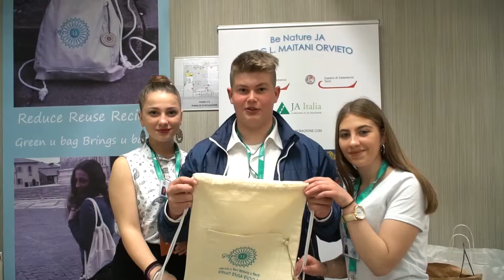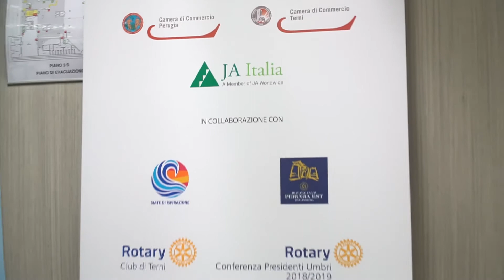ImpresaInAzione Finale Regionale 2019 - Be nature - MAITANI ORVIETO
Video interviste realizzate da Nicola Mechelli